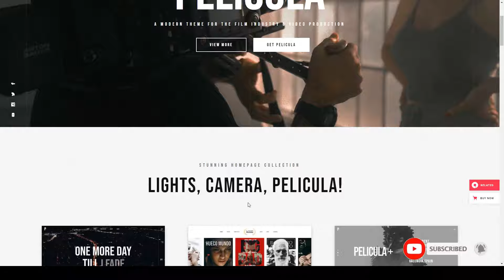Pelicula - Video Production and Movie Theme 15 director Easy Create Website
Compatible With Elementor, WooCommerce 4.3.x, WooCommerce 4.2.x, WooCommerce 4.1.x, WooCommerce 4.0.x, WPBakery Page Builder 6.1.x, WPML

 Columns 4+

 Layout Responsive